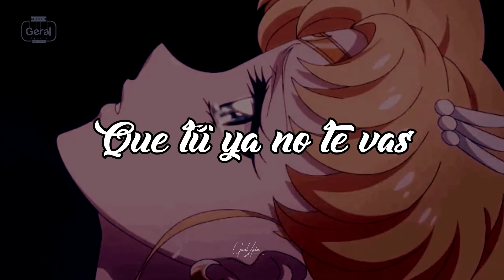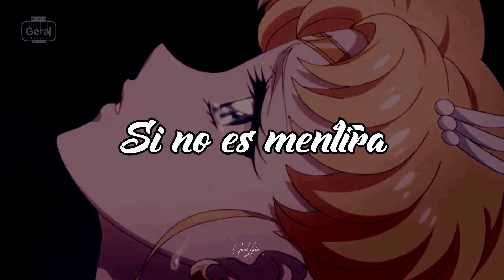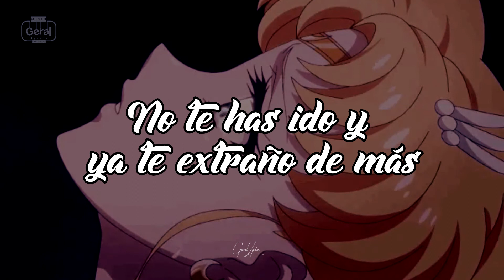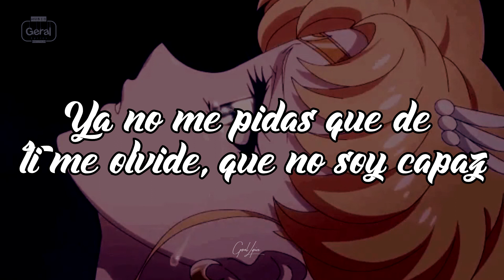¿Cómo pretendo no echarte de menos si te amé de más?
Aitana, Cali Y El Dandee - + [Letra]
🦄 Página de FB: Geral Lyrics